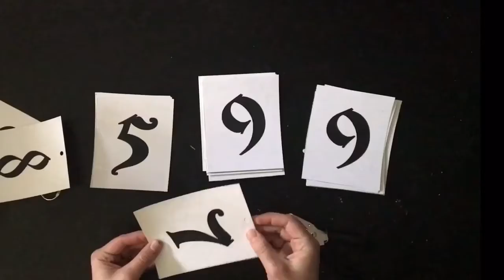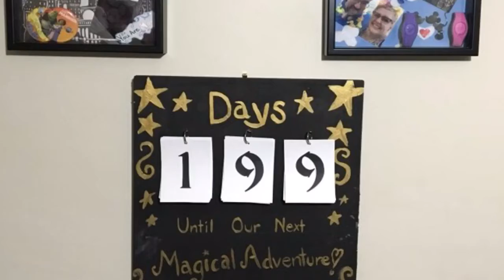Special Addition for a Special Announcement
My husband and I have special announcement about an upcoming adventure:)